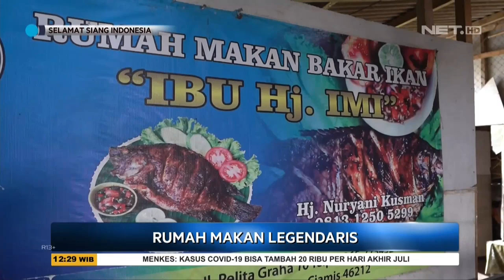Gurame Bakar Legendaris Haji Imi, Menggoyang Lidah Sejak 1980 - SSI